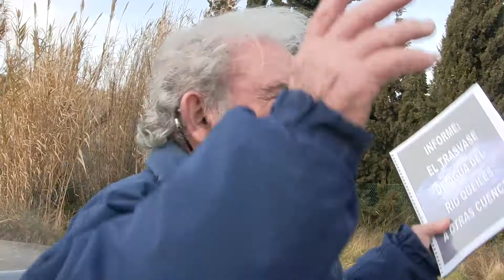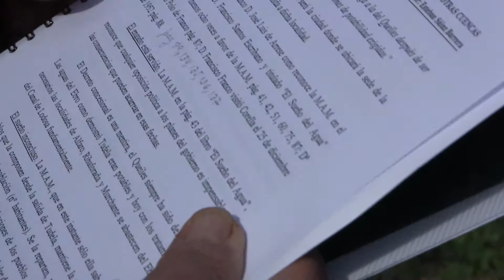El sueño del agua 5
Reportaje recorriendo los puntos de interés del río Queiles y la problemática del expolio del agua de la mancomunidad del embalse de la Dehesa por parte de Navarra. Comentarios de Esteban Sainz barrera y Miguel Ángel Bona Tarazona 31/01/2019
El río Queiles es un río de España afluente del río Ebro (por su margen derecha). Nace en Vozmediano (Soria). En este nacedero surge el agua a borbotones de una sima del Moncayo, manantial que constituye el segundo con más flujo de Europa (1500 litros de agua por segundo). Más tarde recibe al río Cailes (Val), que nace en Ólvega y riega Ágreda, en la zona de Los Fayos. Forma magníficos escarpes en los conglomerados de Tarazona y aguas abajo de esta población ensancha su cauce aprovechándose para regadíos. Después de Novallas entra en Navarra desembocando en el Ebro por Tudela (Navarra).